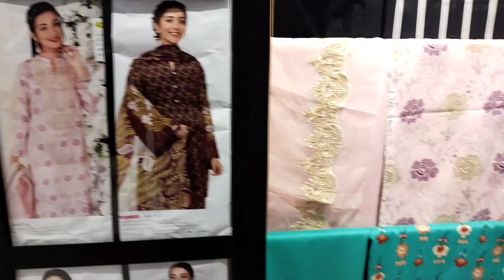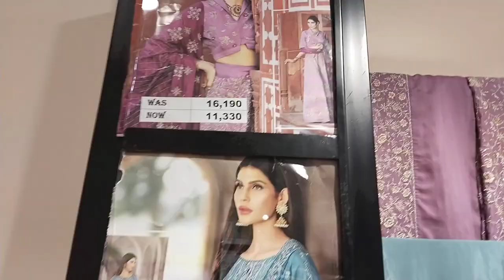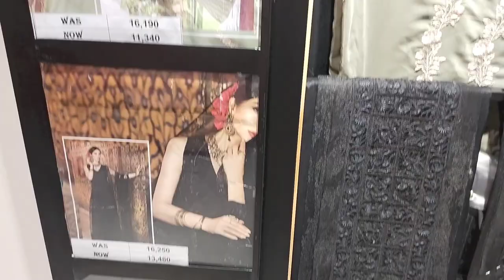Nishat linen season end summer collection 2022 | shopping vlog